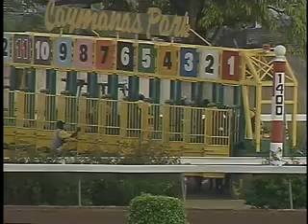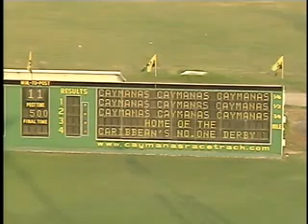DOC HOLIDAY DANE NELSON 14NOV2012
ANDRE MARTIN WHERE ARE YOU GOING ???